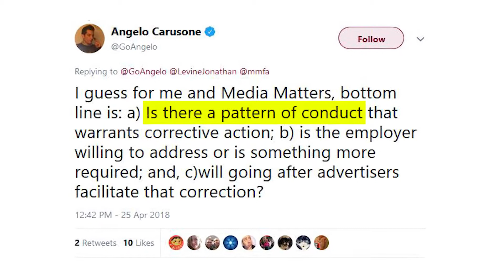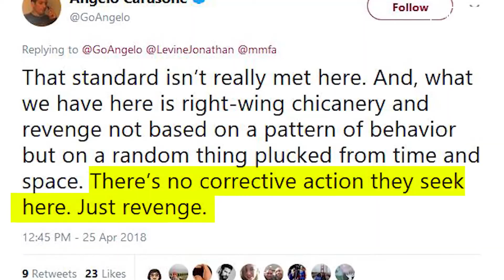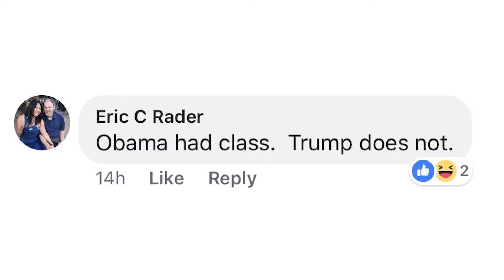Tucker VS The Mob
Media Matters has set off another outrage mob. This time against Tucker Carlson, the one guy who's not going to apologize.